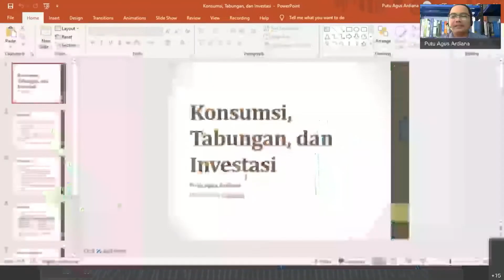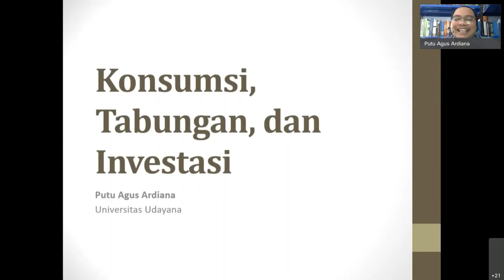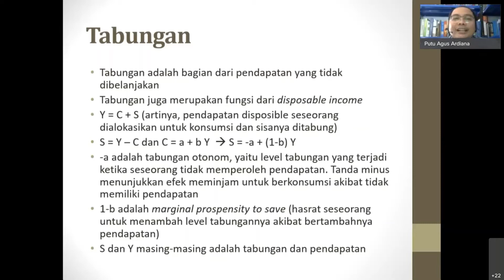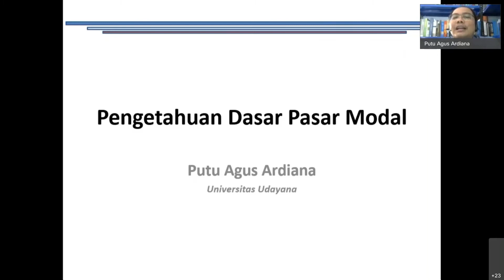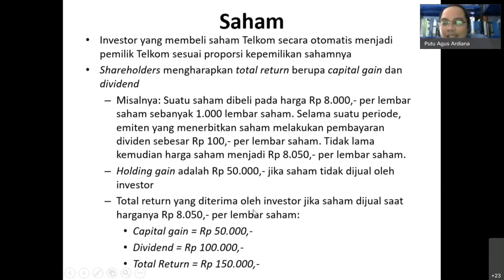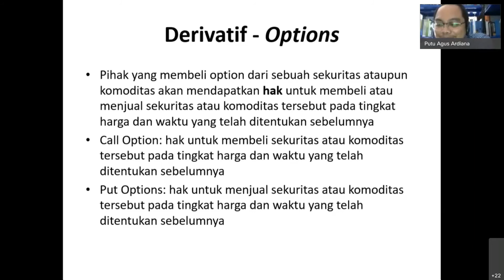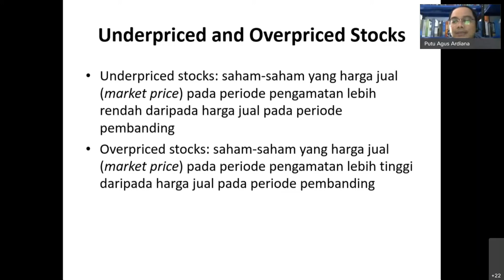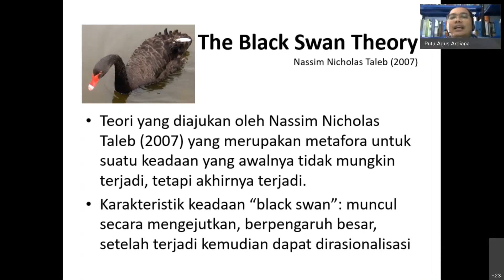Kuliah Pertemuan Ke-1 TEORI PASAR MODAL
Kuliah perdana ini membahas konsep konsumsi, tabungan dan investasi sekaligus memperkenalkan pasar modal Indonesia.